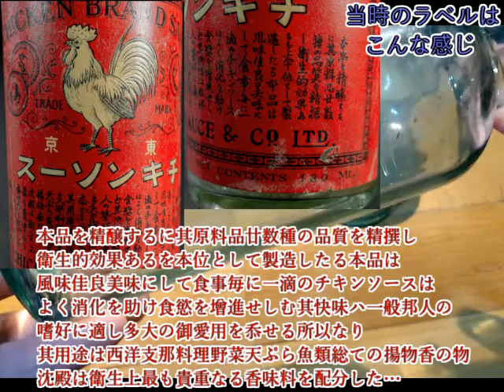ソース瓶特集 チキンソースの巻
ソース瓶も様々なものを取り上げてきましたが、今回はソースとしては話題に上がることのないチキンソースです
名前からして美味しそうな雰囲気の漂うこのソースですが、詳しいことが全然分からない歯がゆい瓶です
しかし、この瓶には大きな特徴があります…
ニワトリさんという可愛らしいキャラクターがエンボスされているんです！
サムネイルでは今回ご紹介する三本の瓶のニワトリのエンボスを新しい順に並べてみました
皆さんはどれが好みのニワトリさんでしょうか？